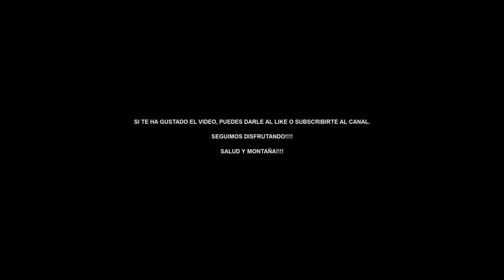Media maraton probando zapatillas trail de 30 euros (v-112)